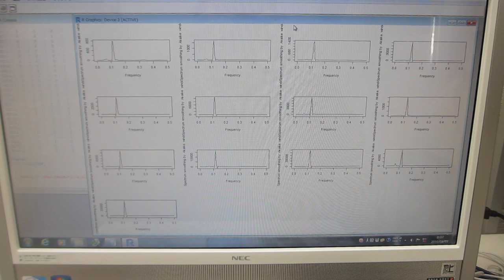超音波データの統計数理（R言語・環境による新しい評価基準：非線形現象の解析パラメータ）